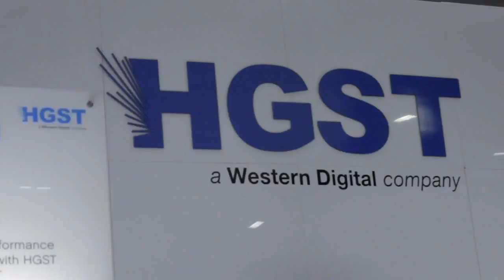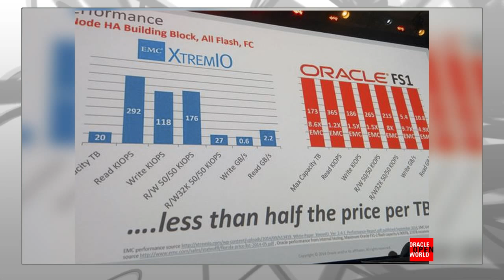David Floyer - Oracle OpenWorld 2014 - theCUBE Studio QLogic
David Floyer, Wikibon, at Oracle OpenWorld 2014 with Dave Vellante

#*OOW14*
Dell made an interesting move this week. The vendor launched a partner program that will allow customers to buy cloud services through its ecosystem, an important change of strategy that Wikibon co-founder and CTO David Floyer views positively. He explained why in a recent interview with SiliconAngle’s Kristen Feledy.

The way he sees it, Dell is downsizing its portfolio in a big transformation from a cloud service provider to a cloud service supplier. There’s a big difference between the two models. Floyer says that vendor’s transition to the latter will reduce unnecessary friction with the highly lucrative service provider market, where demand for its low-cost Intel servers and other data center equipment is soaring in the wake of increased competition from AWS. Another upshot of the program is that Dell to be able to gradually shrink its services group and double down on its core businesses.

Dell’s first three partners are ScaleMatrix, ZeroLag and Joyent. Floyer predicts that the program will gain momentum in the U.S. and abroad as time passes. He notes that of the three only ScaleMtrix offers a VMware-based solution – this tells him that Dell is not putting all of its eggs in one basket.

Floyer explains that the hardware giant plans to support a variety of different cloud stacks, including VMware, OpenStack and even Facebook’s Open Compute Project, because it doesn’t want to become dependent on the success of any particular platform . This approach will give Dell the freedom to choose the winning horse when it emerges, and enable it to stay relevant until it does.